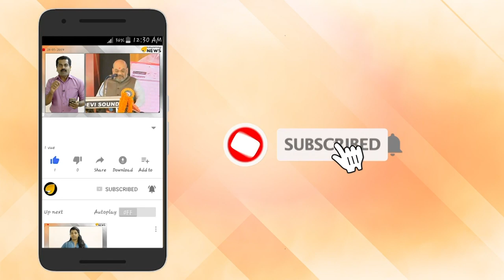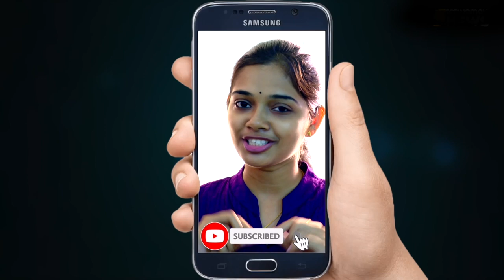ഭീകരരുടെ നട്ടെല്ലൊടിച്ച മുൻ ഐ പി എസ് ഓഫീസർ കശ്മീരിന്റെ സുപ്രധാന ചുമതലയിലേക്ക്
വിരമിച്ച ഐപിഎസ് ഉദ്യോഗസ്ഥന്‍ ഫാറൂഖ് ഖാനെ ജമ്മു കശ്മീര്‍ ഗവര്‍ണര്‍ സത്യപാല്‍ മലിക്കിന്റെ അഞ്ചാമത്തെ ഉപദേശകനായി നിയമിച്ച്‌ കേന്ദ്ര സര്‍ക്കാര്‍. ജൂലൈ 13നായിരുന്നു ഫാറൂഖ് ഖാനെ ഉപദേശകനായി നിയമിച്ചത്. കശ്മീരില്‍ സമാധാന നീക്കങ്ങള്‍ തള്ളുന്ന വിഘടനവാദികള്‍ക്കും ഭീകരര്‍ക്കും ശക്തമായ സന്ദേശമാണ് ഫാറൂഖ് ഖാന്റെ നിയമനത്തിലൂടെ നല്‍കുന്നതെന്നാണ് കേന്ദ്ര സര്‍ക്കാര്‍ വാദം. എന്നാല്‍ ഈ നീക്കം അസാധാരണമാണെന്നാണു രാഷ്ട്രീയ നിരീക്ഷകരുടെ വിലയിരുത്തല്‍.